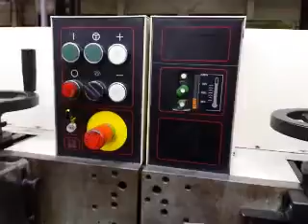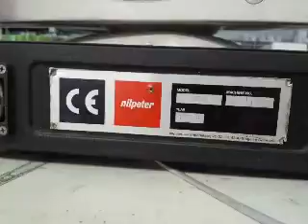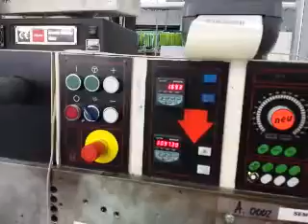1999 Nilpeter F 2400 - 7 Colours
Further Information Upon Request